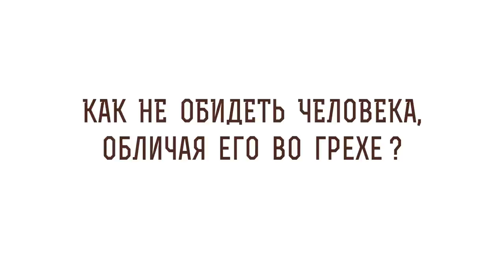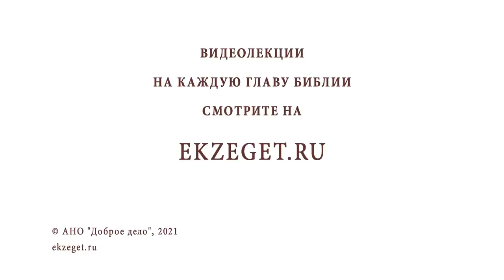Как не обидеть человека, обличая его во грехе? Инок Киприан (Бурков)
В сегодняшнем видео с иноком Киприаном  (Бурковым)  отвечаем на вопрос - "Как не обидеть человека, обличая его во грехе?"

🔸 Человеческие страсти.
🔸 Эгоизм.
🔸 Реакция на критику.
🔸 Обличение зла.
🔸 Дух кротости.
🔸 Жизненный пример.
🔸 Праведный гнев.
🔸 Проявление любви.
🔸 Насилие над человеком.